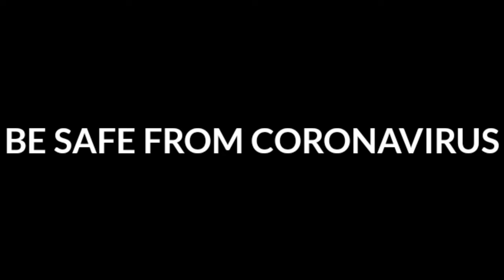SON vs DAD : Before and After Coronavirus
Hello guys ! This video is about the funny conversation between a son and his father before and after the Coronavirus pandemic.Want to know what was their conversation? Watch this video !